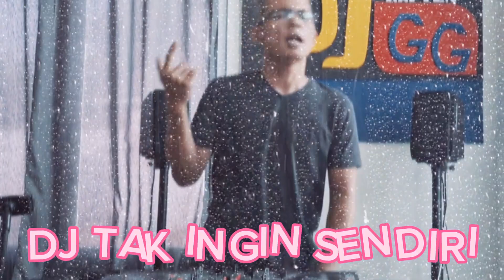DJ TAK INGIN SENDIRI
BREAKBEAT 2024